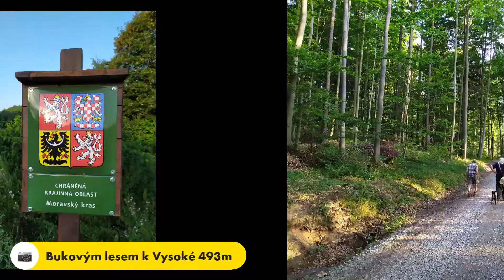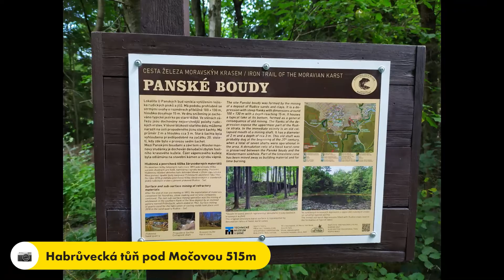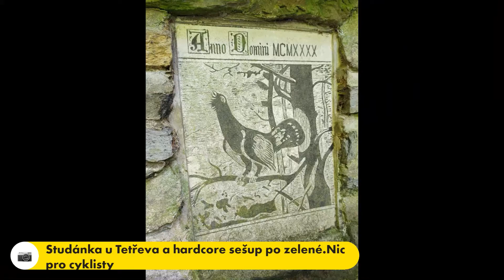Ochoz u Brna (horobraní) 15.8.21